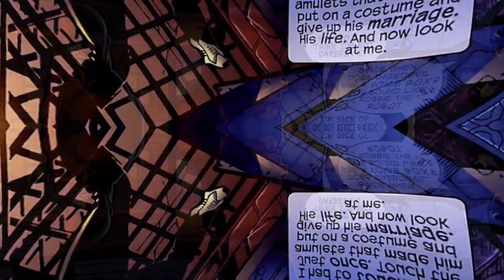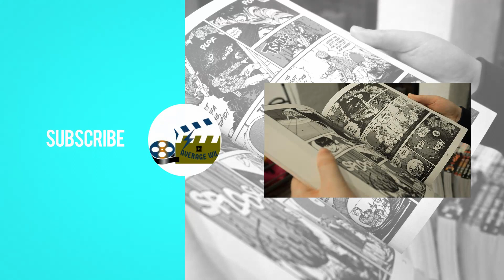"From FBI Agent to Superhero: The Rise of the White Tiger" (Angela Del Toro)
In this video, we delve into the origin story of Angela Del Toro, the White Tiger. Discover the journey that transformed Angela into the White Tiger and explore the powers that accompany her transformation. What is the White Tigers origin in Marvel comics? What are the White Tigers powers and abilities? What is the history of the White Tiger legacy? Join us as we uncover the fascinating details behind her character and the legacy she embodies.